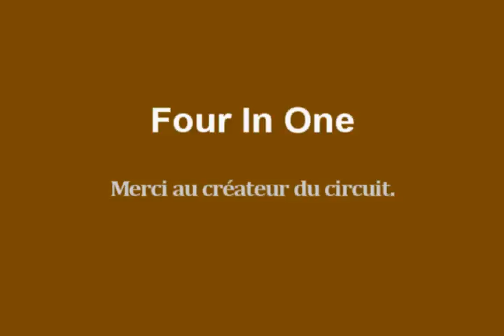Four in One (Trackmania)